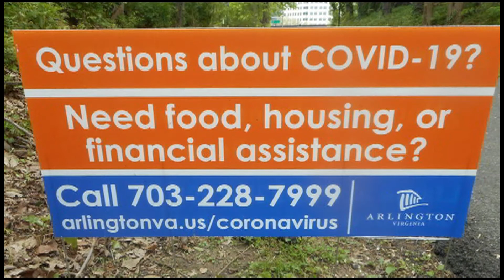Arlington town hall 05-22-2020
Short-notice announcements. Parks opening 1 day after meeting and special test site 4 days later (Tuesday, May 26).